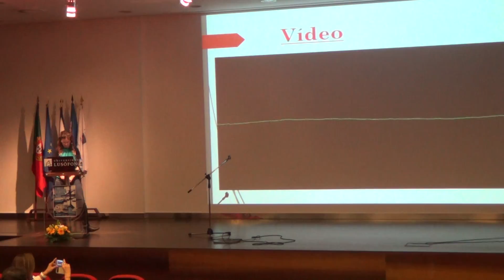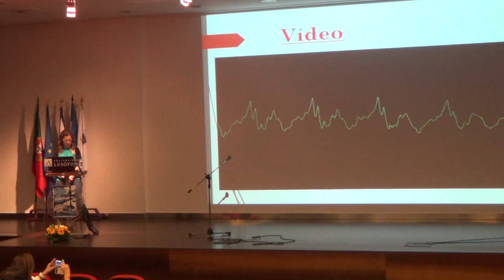X Congresso da Asociación Iberoamericana de Psicología Jurídica (00)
A Universidade Lusófona acolheu, de 1 a 4 de junho, o X Congresso da Asociación Iberoamericana de Psicología Jurídica (AIPJ) e II Congresso da PSIJUS, intitulado A Psicologia Jurídica/Forense nas Estações de Vida, coorganizado pela AIPJ e pela PSIJUS e financiado pela FCT. Trata-se da assembleia magna dos profissionais de Psicologia Forense da América Latina e da Península Ibérica, cabendo, desde 2010, a representação de Portugal à PSIJUS- Associação para a Intervenção Juspsicológica, fundada em 2001.